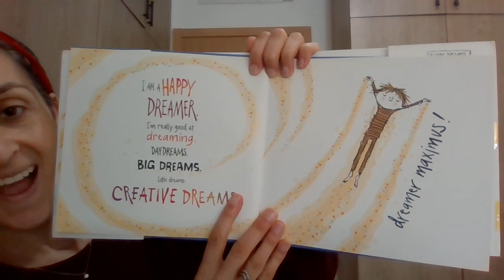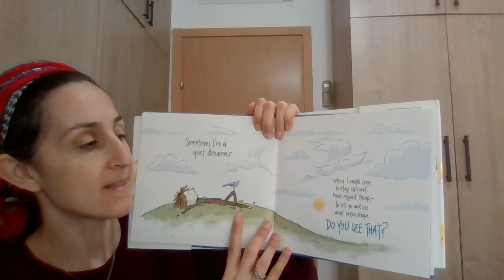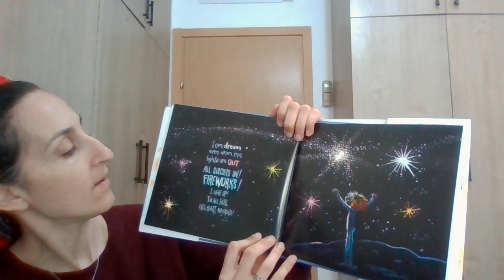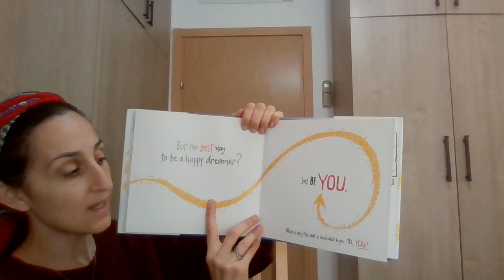Storytime with JH Kids- "Happy Dreamer". By Peter H. Reynolds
Join us as we read "Happy Dreamer". By Peter H. Reynolds.

JH Kids Story and Activity time focusses on supporting social and emotional learning. These videos are designed for children aged 3-6 to enjoy with an adult. We have created this series for children who love to listen to stories.

For activities for older children you can head to our Daily Holiday Planner for plenty of online fun activities. These are updated every school holidays.